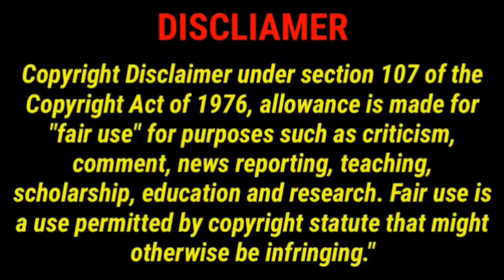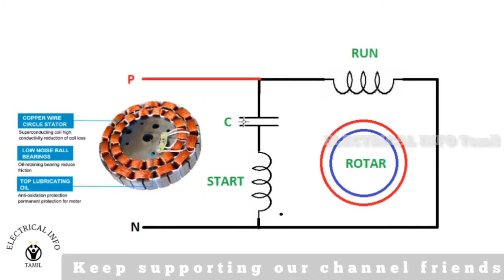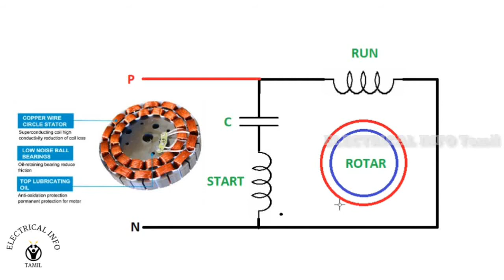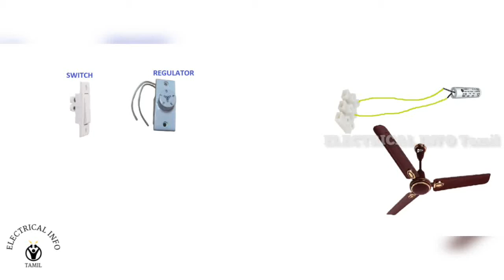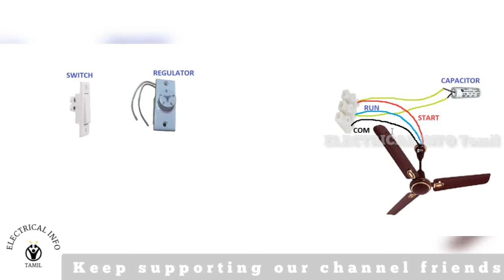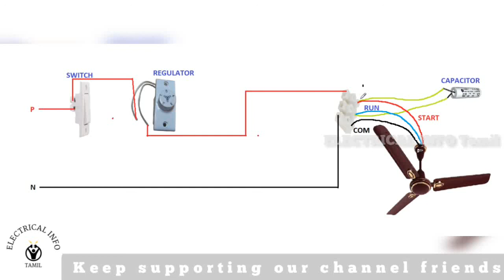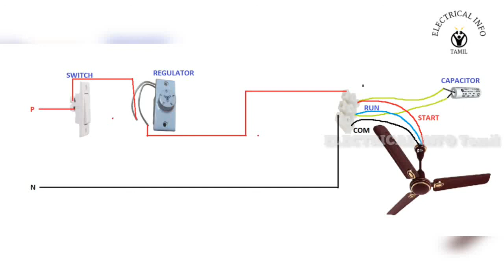Celling fan connection_நீங்களே உங்கள் வீட்டில் fan மாட்டலாம்_தமிழ்_ELECTRICAL INFO Tamil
in this video we are clearly explend in our tamil language .

OUR CHANNEL VIDEOS ARE VERY USE FULL FOR NEW LEARRNERS AND STUDENTS,

KEEP SUPPORTING OUR CHANNEL FRIENDS,

WARRNING :-
Your safety is FIRST, including proper use of equipment and safety gear, and determining whether you have adequate skill and experience. Power tools, electricity, and other resources used for our projects are dangerous, unless used properly and with adequate precautions, including safety gear. If you are a younger person or are inexperienced with electrical devices, ask for help from a parent,teacher or a licensed professional.